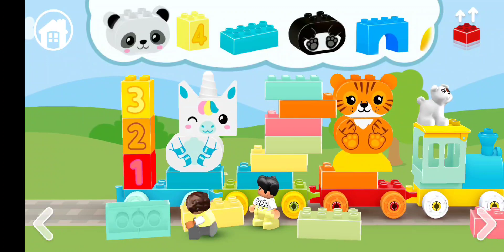🕊 LEGO duplo | LEGO duplo world number train 🚂